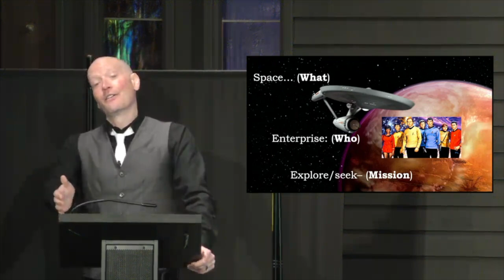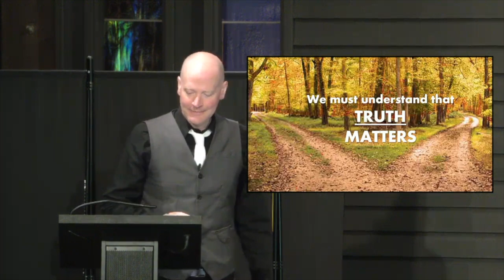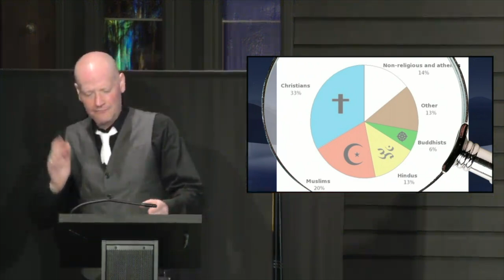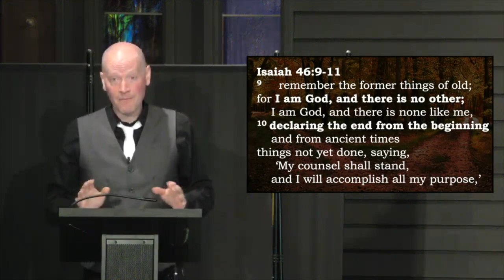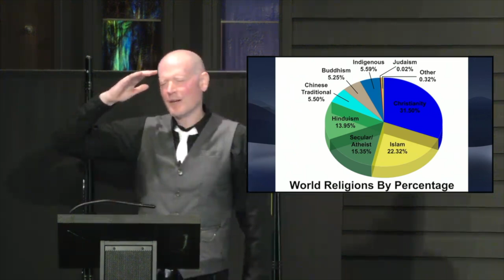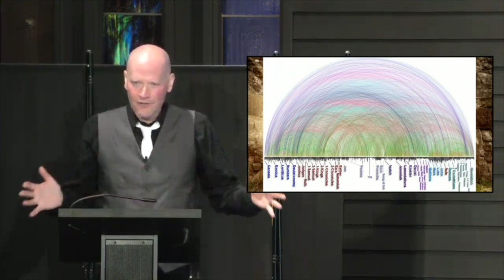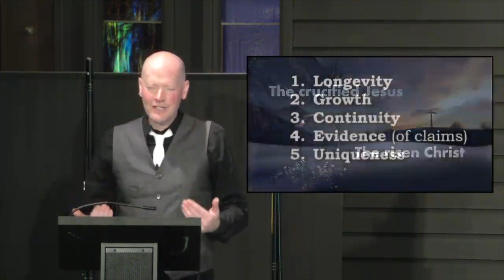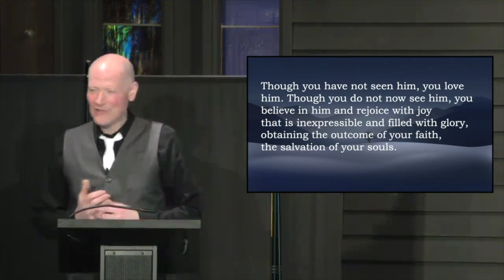Matthew 28:19-20 - James Harleman - 9/8/2024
Knowing & Sharing The Truth Part 3 of 3